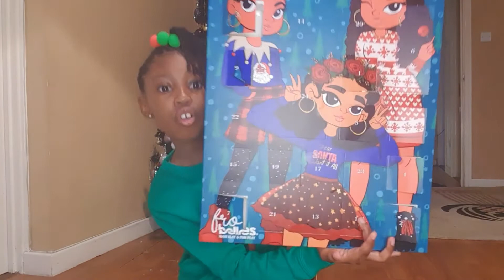VLOGMAS DAY 11 2020 | CHRISTMAS JUMPER DAY | CHRISTMAS HAIRSTYLE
Let's see what's behind door number 11 🤗

It's CHRISTMAS JUMPER DAY 🥳🥳

What do you think of my hairstyle that my mum done.
We used Bobblelastic hair bobbles.

To purchase the hair bobbles I am rocking, check out Elmai Accessories on insta: